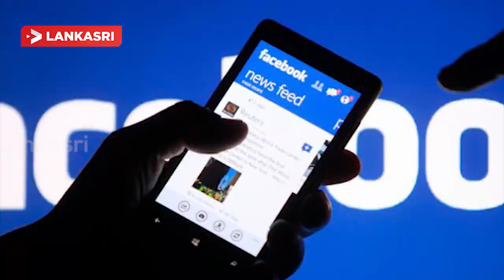Data Hacking is not only in Facebook | உஷார் இணையதள திருடர்கள் எங்கும் உள்ளார்கள்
Data Hacking is not only in Facebook - Don't Download Unwanted Third Party Apps